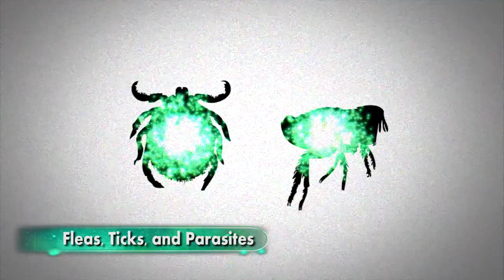Fleas Ticks Parasites - Pelham Alabama Animal Hospital - North Shelby County Animal Hospital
Disease - Pelham Alabama Animal Hospital - North Shelby County Animal Hospital